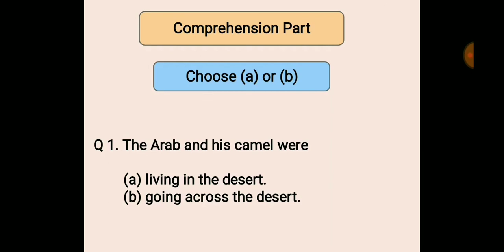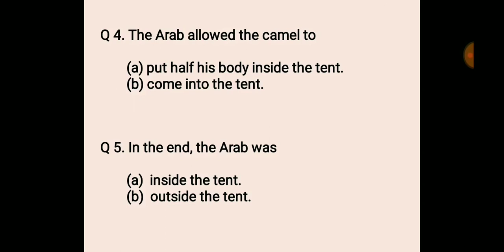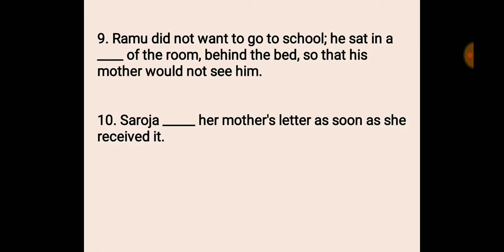Middle Library The Arab and the Camel Dated 11 09 2021